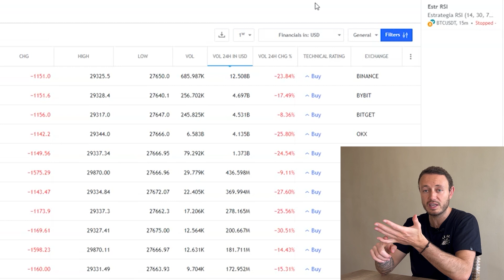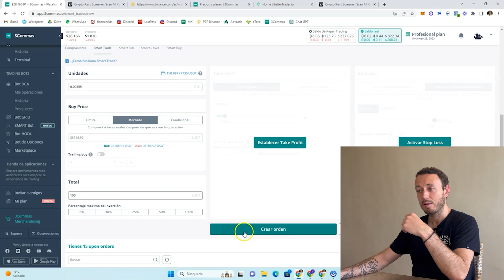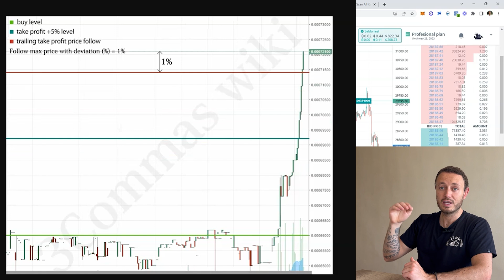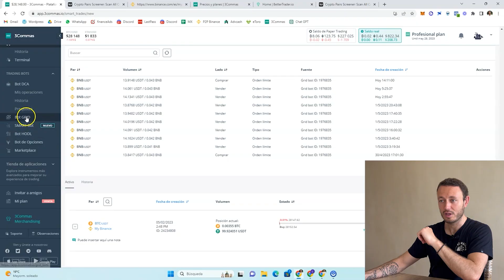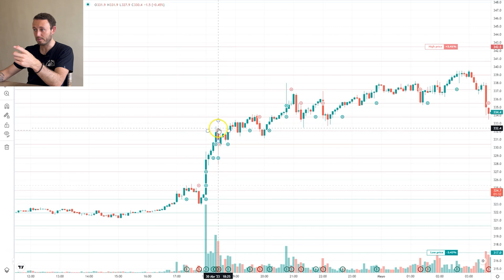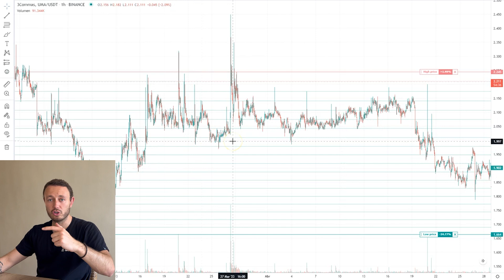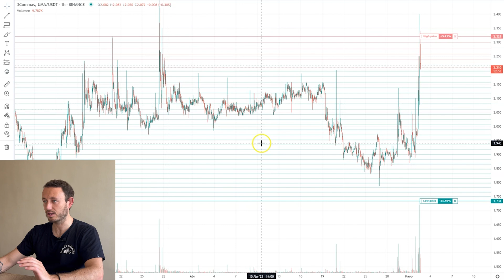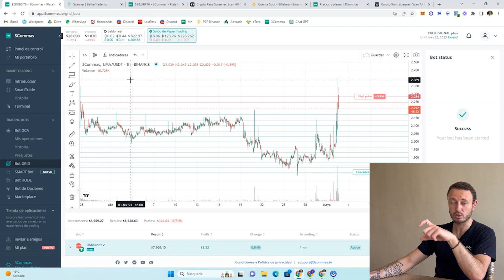3.5 Trucos Fáciles (Muy Rentables) Para Trading de Criptomonedas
Poca gente habla de estos trucos para hacer trading con criptomonedas que te hacen ganar más dinero y de forma más fácil.